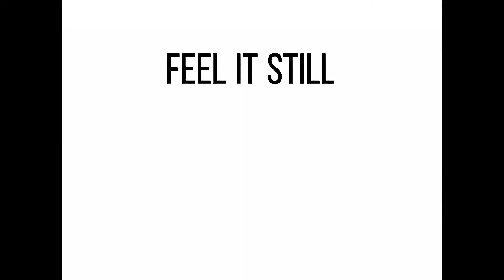Feel it still (by Portugal.The Man)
This took so long ,would you smash like?:)